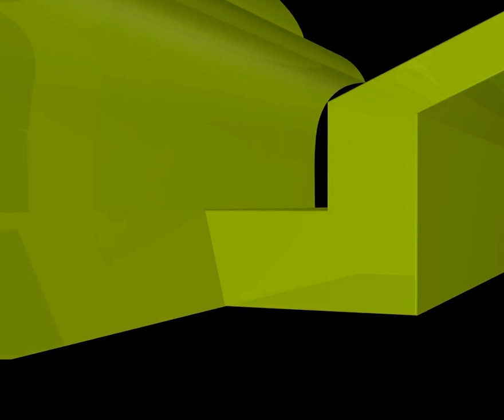সেলুন মালিকরা কর্তিত চুল বিক্রি করে দেয় এটা জেনেও সেখানে চুল কাটলে গোনাহ হবে কি?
সেলুন মালিকরা কর্তিত চুল বিক্রি করে দেয় এটা জেনেও সেখানে চুল কাটলে গোনাহ হবে কি? new waz II waj II Sheikh ahmadullah